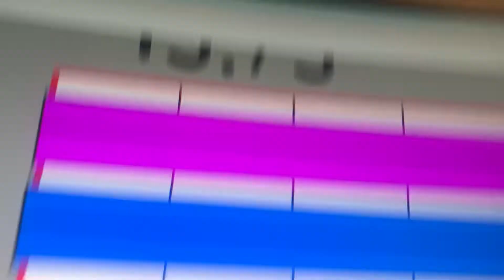Numberblocks Band Quarters 7